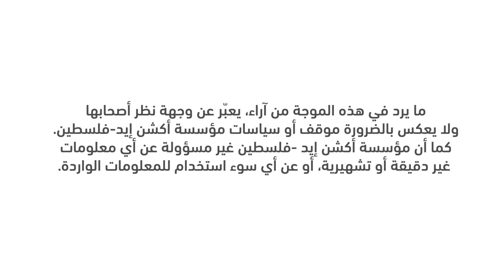مؤسسة آكشن إيد فلسطين تطلق حملة العدالة المناخية " عدالة مناخية: عمل فوري وتضامن مبتكر"